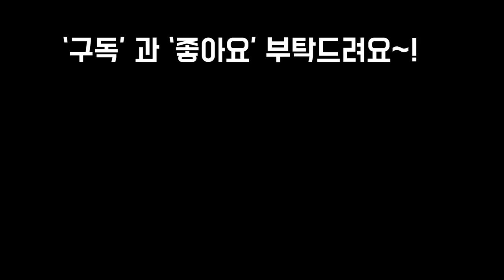키우기쉽고 보기에도 아름다운 군생 육이들 강추하면서 특성알아보기Succulents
안녕하세요
오늘은 우리집 육이들중에서
얼굴하나있는거 키우는것보다
훨씬키우기 쉬운 군생육이들
소개도 하면서 키우는방법과 특성등을
알아봅니다
오늘도 건행하시고
복받는날 되소서~!!